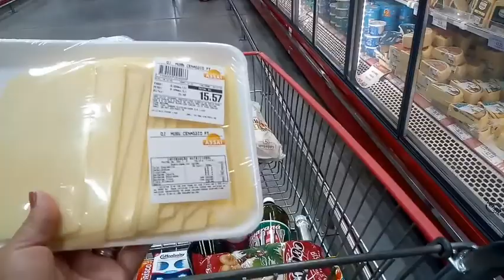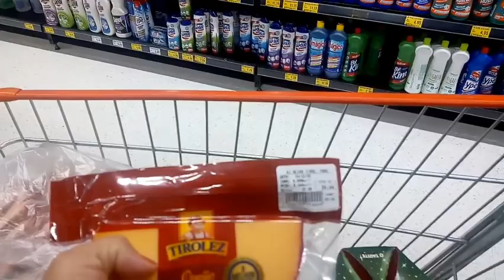Última compra do ano e pra nossa ceia de natal